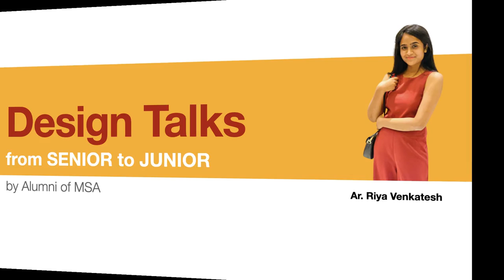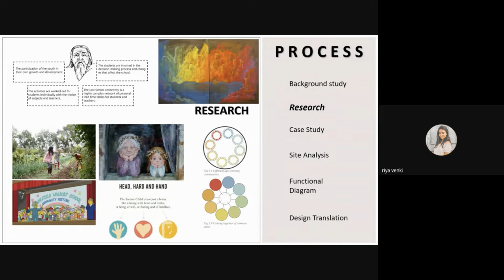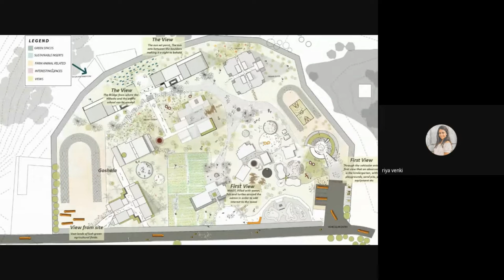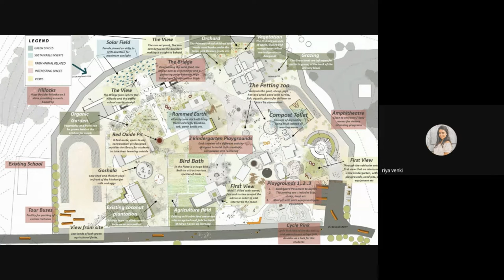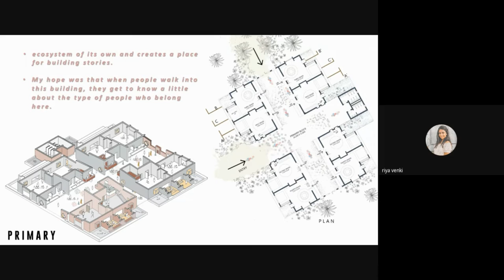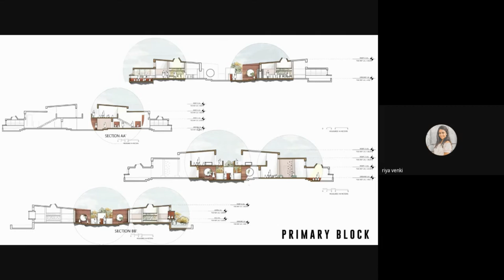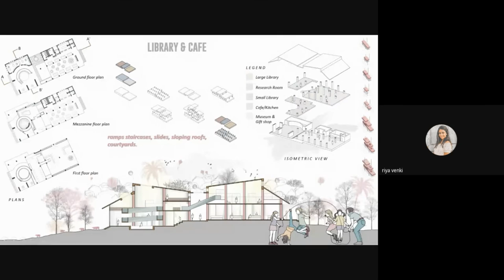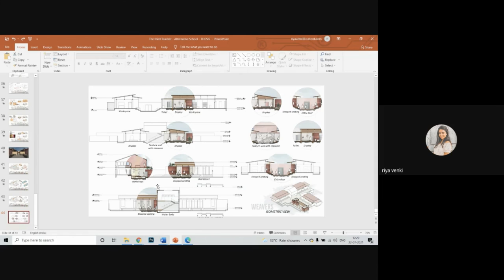Riya V | Design Talks, from Seniors to Juniors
Ar. Riya Venkatesh was invited to assist our ongoing academic project ‘ THE PLAY SCHOOL’ for first year design studio, to share her experience and learning through her thesis project in designing learning spaces.

Riya Venkatesh, currently working in Atkins, is an architecture student from the batch of 2020. After 4 years of  Education from MSA, she entered her thesis semester with a goal and vision to sculpt her designs around the upliftment of societies and communities.

Her thesis project ‘The Third Teacher - Anegundi‘ which was selected for Niasa, is a dedication to the children and weavers of the village, who she met and interacted with in one of her most engaging trips.

Being inspired by the lessons she has learnt, she has developed a passion for sustainable architecture and a fascination for community-centred architecture.